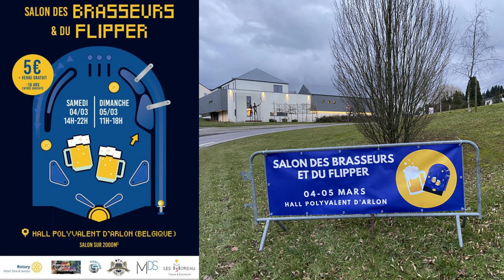Le salon des Brasseurs et du Flipper à Arlon - Belgique - les 4 et 5 mars 2023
Ce week-end, le hall polyvalent d'Arlon accueillait la quatrième édition du salon des brasseurs du Rotary Attert, Sûre et Semois. Une édition qui présentait une nouveauté, puisque le salon est également devenu celui du flipper.

Dans un salon consacré aux brasseries artisanales, il y a bien sûr de la bière. Mais cette année, le Rotary a décidé d’innover en transformant toute une partie du hall polyvalent en salle de jeu géante.

A l'occasion de cette quatrième édition, on cherchait à étendre le concept, amener une nouvelle dynamique et surtout un nouvel espace pour animer le salon. On a eu l'opportunité de développer un partenariat avec le mouvement d'un ami qui s'occupe des flippers pour proposer un espace de 500 m²
Et l’ami en question, c’est Gérald Deplus, qui depuis vingt ans s’est passionné pour le monde du flipper au point de développer une activité en ligne. "Il y a un an et demi que j'ai créé Flipper Docs Pinball, une page sur un réseau social qui partage des documents permettant la restauration de flippers. Environ 4500 documents sont mis en échange gratuitement".

Un autre Arlonais est présent avec quelques antiquités. Electronicien de métier, Claude Schmit, surnommé docteur Flipper, s’est lancé dans la restauration d’anciens appareils. Il en compte déjà plus d’une centaine à son actif.

A côté des machines d’autrefois, le salon présente aussi des machines d’aujourd’hui, véritables bijoux de technologie avec écrans LCD, lumières LED et des gameplays particulièrement évolués. Stéphane Pino, distributeur du flippers nous explique que c'est quelque chose qui revient de plus en plus à la mode. "La génération des quadras, quinquas est très nostalgique de cette période où on les a connus dans les bistros et dans les salles de jeux".

Il faut compter 10 mille euros pour s’offrir ces machines modernes. Autour de 4000 et 5000 euros pour des flippers plus anciens.

Le succès de l’opération incitera certainement le Rotary a tenté à nouveau
l’expérience l’année prochaine. Le but étant bien évidemment de récolter un maximum d’argent pour soutenir des œuvres à finalité sociale.